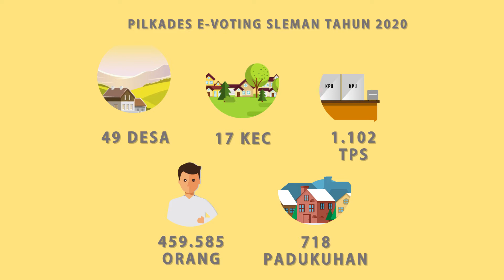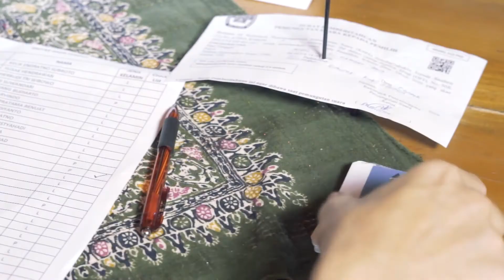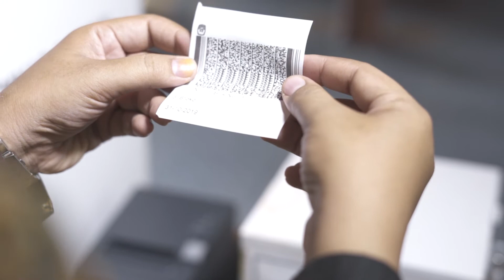Smart City | e-Voting Kabupaten Sleman